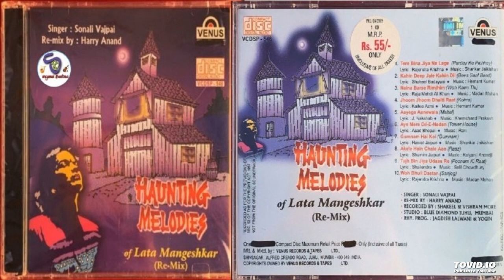HAUNTING MELODIES OF LATA MANGESHKAR (RE-MIX) II SINGER SONALI BAJPAI & RE-MIXED BY HARRY ANAND II